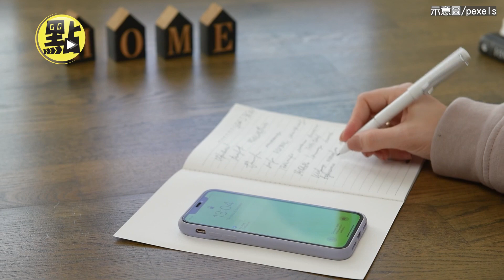【點新聞】微軟宣布Win11將新增iPhone連動功能 使用電腦即可撥接電話